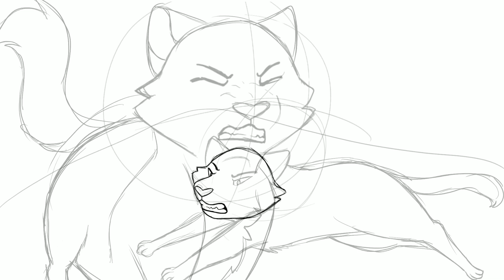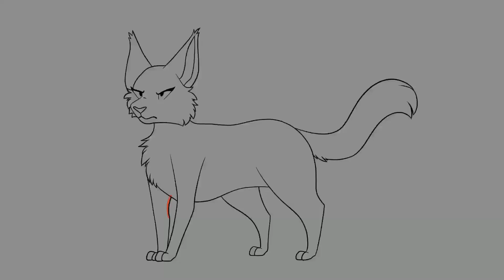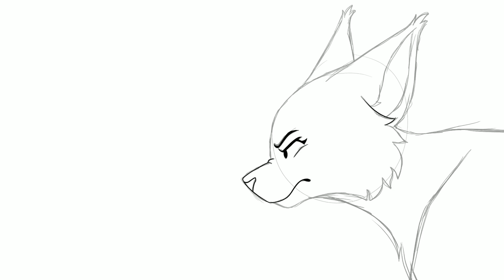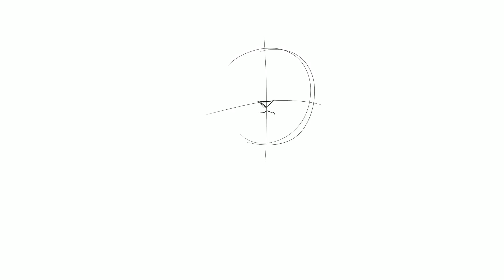Kiss That Grrrl- Mapleshade and Ashfur MAP (part 24) + Timelapse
i’m pretty happy with this!! it’s my first time doing a run cycle tho so please don’t make fun of it haha. i hope y’all like it!

Furaffinity- @prismapaws

Programs:
Procreate
CuteCutPro
VideoLeap

Art: ciderwing
Designs: Keby